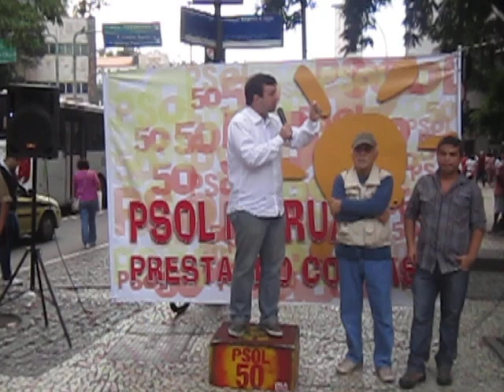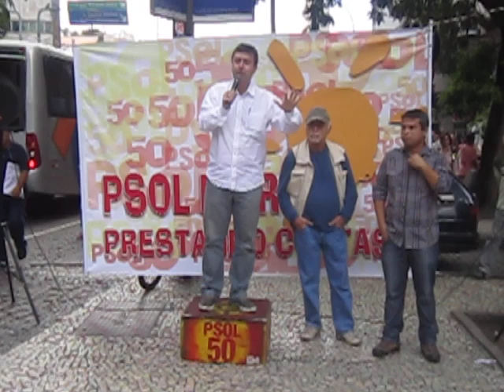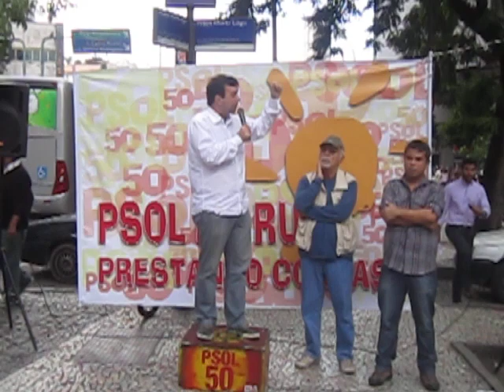PSOL: coerência e interesse público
"O PSOL oficiou a corregedoria da Alerj para investigar as denúncias.  Exigimos que seja investigado porque não queremos esconder nada. Queremos saber a verdade. Oficiei o presidente da Alerj e disse que não é possível que todos os veículos de comunicação tenham todos as provas contra a deputada Janira Rocha e nós do PSOL não tenhamos. Nós precisamos desse material e vamos dar direito de defesa. O PSOL tem que responder a sociedade pela coerência que nós construímos. Quanto mais o PSOL crescer no Rio mais problemas vamos enfrentar, e temos que ter essa coragem. (...) Nós vamos continuar fazendo todas as denúncias em praça pública. O que nos diferencia é como nós reagimos diante dos problemas. Mais do que qualquer um, o PSOL vai investigar todas as denúncias e vamos chegar aonde tivermos que chegar.  Para que a gente possa continuar marcando a nossa diferença e ser uma partido fundamental para processo democrático no Rio de Janeiro", afirmou Marcelo Freixo, nesta sexta-feira (6/9), na prestação de contas do partido em praça pública, no Buraco do Lume.